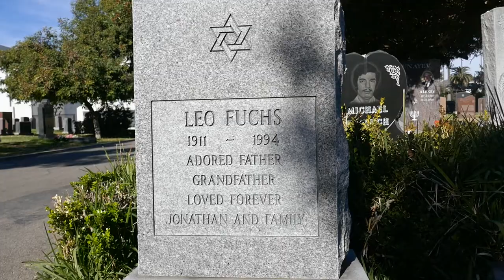Actor Leo Fuchs Grave Hollywood Forever Cemetery Los Angeles California USA December 30, 2020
Actor Leo Fuchs Grave Hollywood Forever Cemetery Los Angeles California USA December 30, 2020. Motion picture, stage, and television actor of the 1930s thru 1990s.